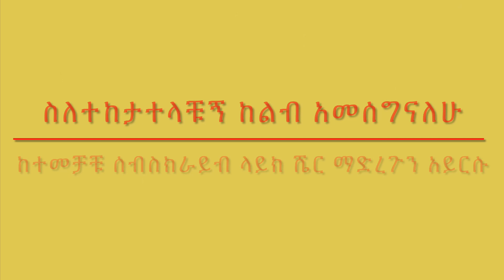ምርጥ ሰንሴት ሞክቴል ወተርሜሎን ኦሬንጅ አሰራር | How To Make Delicious Sunset Mocktail Watermelon Orange